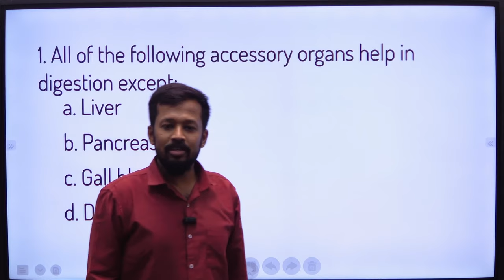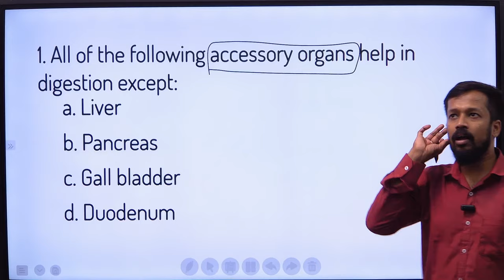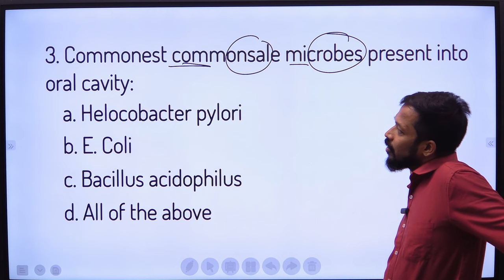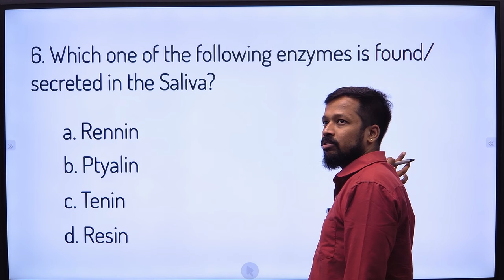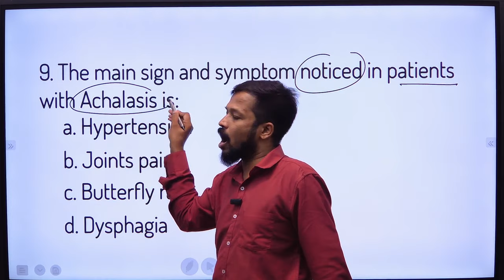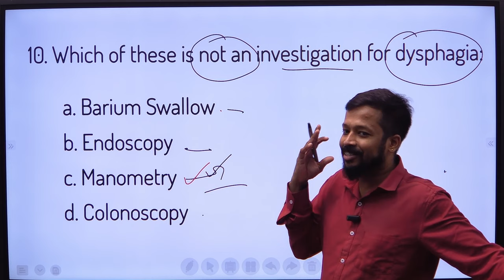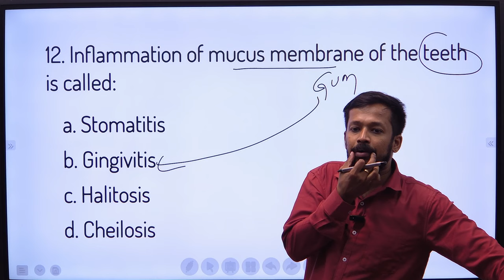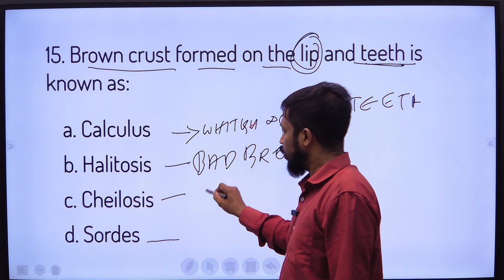🔴 LIVE: ESIC Nursing Officers Exam Special | Top 10 MCQs | 33 Days to Go | Nidhya Nursing 🔴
Are you preparing for the ESIC Nursing Officers Exam? Join us for a special live session where we’ll dive into the top 10 MCQs you need to know! With just 36 days left, it's crucial to enhance your preparation. Master the TOP ESIC Nursing MCQs + FREE exam tips with detailed explanations in Telugu & English with Nidhya Nursing. Don't miss out!

Social Media Handles :
Highlights of our channel :
Links

rb.gy/a2z734